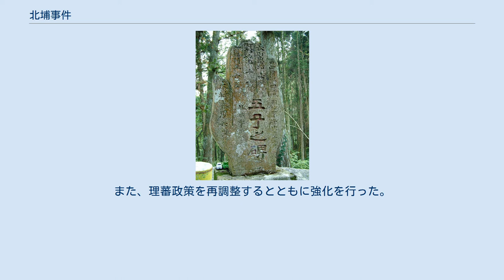北埔事件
北埔事件（ほくふじけん）は、日本統治時代の台湾で発生した客家人の蔡清琳による抗日事件。
 北埔事件五子碑 暴動によって、殺された5人の日本子供たちの名が刻まれている 事件のリーダーである蔡清琳は、元々警官であったが理念の違いから辞めてしまっていた。
1907年11月、蔡清琳は新竹県北埔の山岳部にいる漢人と台湾原住民であるサイシャット族の者たちに対して、「聯合復中興の総裁」と自称し、「清の大軍がまもなく新竹に上陸する」と騙した。
また、サイシャット族大隘社の頭目であった大打祿（漢名は趙明政）を誘い、高額な殺害報酬（例として「日本人巡査の剣を奪えば賞金20元」など）を示して巧みに人を集めた。
 11月14日、蔡清琳は群集を煽動して暴動を起こし、北埔地区を襲撃して日本人警察官や市民など57人を殺害した。
しかし、蔡清琳にはこれに対して何の動きも無かった。
その後、蔡清琳に同調していたサイシャット族の者たちは騙されていたことを知り、蔡清琳は殺害されてしまう。
 事件後、台湾総督府の警察は北埔の支援に向かい、100人あまりを逮捕した。
裁判の結果、事件の首謀者9人が台湾総督府によって死刑に処され、有期刑や行政処分にあった者も97人を数えた。
さらに、秘密裡に死刑にされた多くの客家人がいる。
しかし、当時の原住民族に対する懐柔政策により、サイシャット族はわずかに銃などを没収されるだけにとどまった。
趙明政は、死んだこととして隠居し、災禍を避けた。
 この抗日事件で蜂起した者の多くは、隘勇線の漢人兵か隘勇線外に住む原住民であった。
台湾総督府はこの事件を踏まえてこれらの組織の整理を行った。
また、理蕃政策を再調整するとともに強化を行った。
その結果、漢人の手を借りずに直接原住民を管理する政策に改められた。
しかしながら、その後も台湾原住民による抗日事件として、さらに大きな霧社事件が起きることとなる。